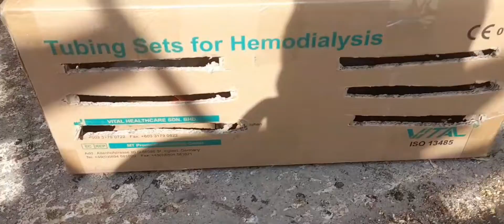BACHY JALAL PUR JATTA K LEAY ROWANA KAR DEAY HAN 03317573991 PLZZZ FOLLOW MY CHANAL ❤️♥️❤️♥️❤️❤️❤️